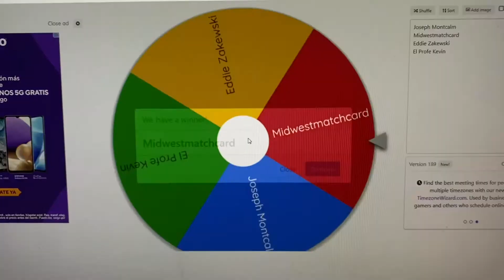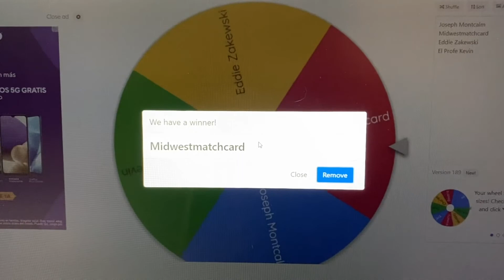Windy City Slam/Zelo Pro preview & ticket drawing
Windy City Slam editor Mike Pankow previews Zelo Pro's "Violent Valentines" show this Sunday (Feb. 13, 2022) and draws the winner of a 4-ticket pack, courtesy Matt and D-Rey from Zelo Pro management.